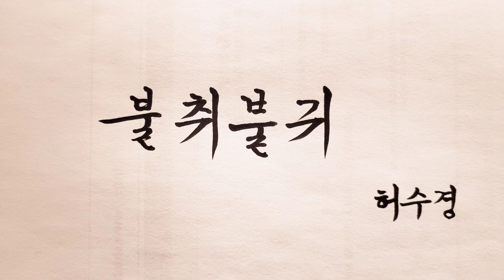[시낭송]허수경 불취불귀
구독자님께서 요청해주신 허수경님의 "불취불귀"입니다

사운드디자인: 땡큐

캘리그라피: 이주